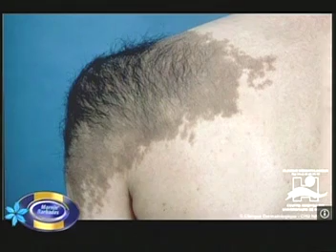Becker's Naevus & Naevus of Ota